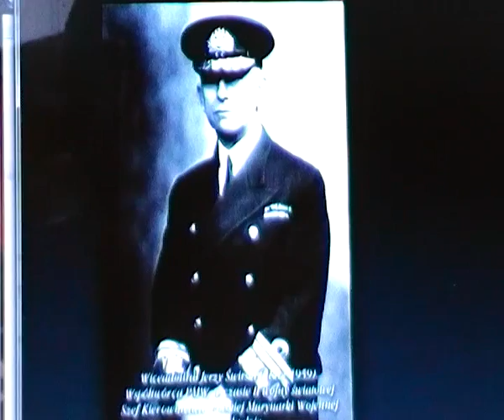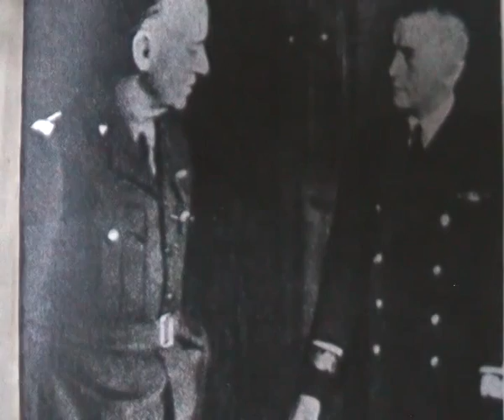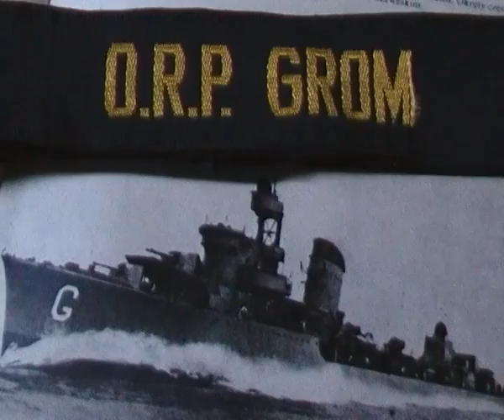Krzywe zwierciadło wiceadmirała Jerzego Świrskiego